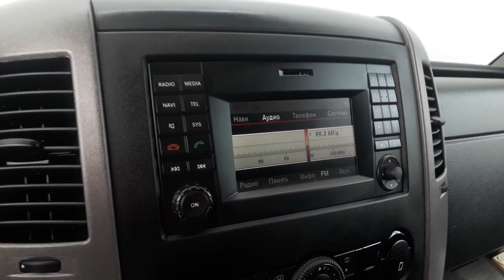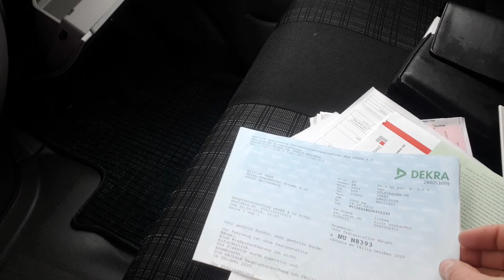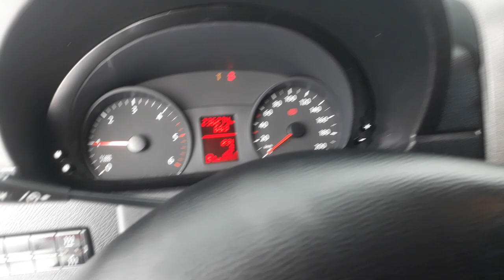2 вебасто, 163л.с. пилот! Volkswagen crafter 2016 год. Цена 18000$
Телефон для покупки авто 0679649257